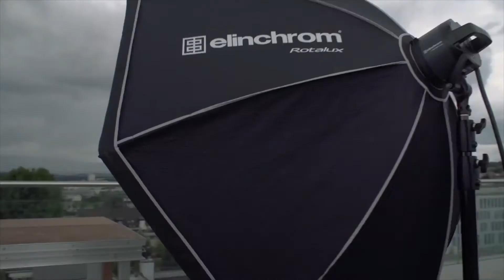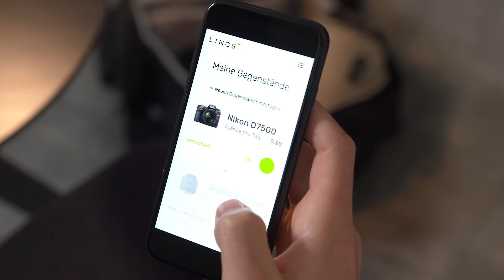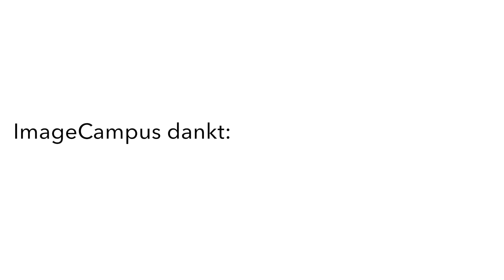ImageCampus - Episode 3 mit Christoph Hammer, Jad Hayek und Lothar Schmid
Staffel 1 aus dem Jahr 2018

In Episode 3 von ImageCampus sitzen gleich drei interessante Gäste gleichzeitig bei uns im Studio auf der Couch: Dokumentarfotograf Christoph Hammer, Starfotograf Lothar Schmid und Jad Hayek, CEO der weltweit agierenden Zürcher Modelagentur "Fotogen" sprechen über die sehr individuellen Entstehungsprozesse ihrer Fotos, bei denen der Mensch und seine Geschichte stets im Vordergrund steht. Hinter die Kulisse einer etablierten Modelagentur blicken wir mit Jad Hayek, und Model Sara Sparascio schildert aus ihrer Sicht, wie sie die Arbeit mit Fotografen empfindet und worauf es ihr persönlich dabei ankommt. Christian Reding vom Kamerahersteller Nikon hat die D850 im Gepäck und erzählt, warum sie Fotografen verschiedenster Genres begeistert.

Was das ImageCampus Team zum Zeitpunkt der Aufzeichnung noch nicht wusste: Nikon zogen schliesslich sogar ganze drei brandneue und bis dato unveröffentlichte Hasen aus dem Hut: ein super-kompaktes 500mm Objektiv sowie die zwei spiegellosen Vollformat-Kameras Z6 und Z7 - lasst euch überraschen!